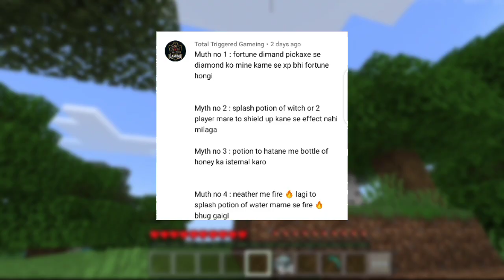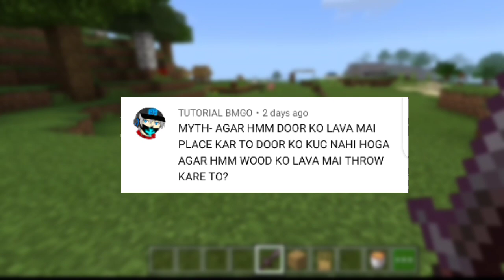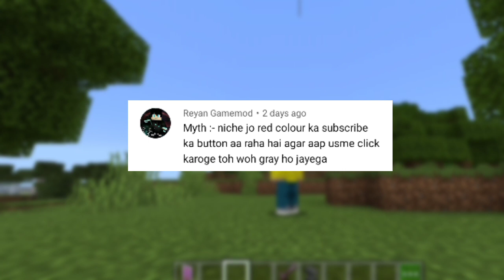Top 10 Minecraft Myths That Are 100% Real . Myths That Will Blow Your Minds. #4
Queries Solved -
minecraft myths.
minecraft,minecraft myth busters.
minecraft myth.
busting minecraft myths.
top 10 mythbusters in minecraft.
minecraft myth bustin.
I busted minecraft myths.
minecraft myth buster.
minecraft mythbusters.
minecraft 1.17.
minecraft mythbusters in hindi.
minecraft in hindi,minecraft challenge.
mythbusters.
minecraft facts.
popular minecraft myths.
every minecraft myths.
minecraft shorts.
minecraft hindi.
i tested 10 minecraft myths to find the truth!